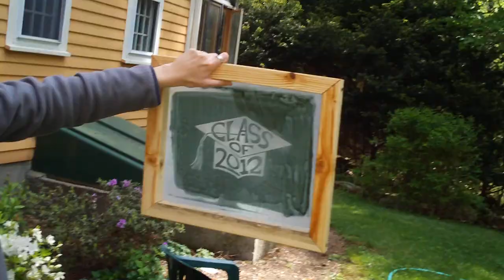washing out the screen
a video for a project presentation